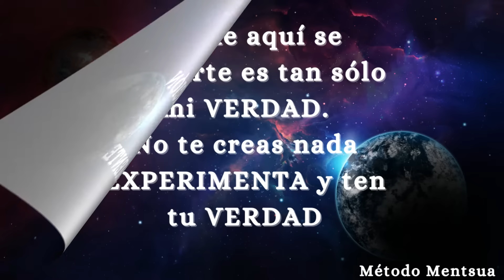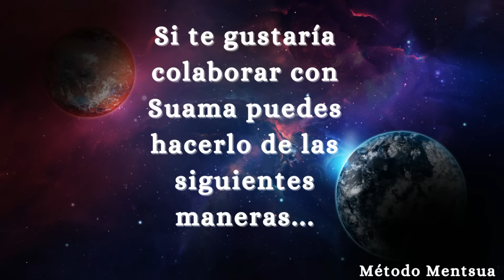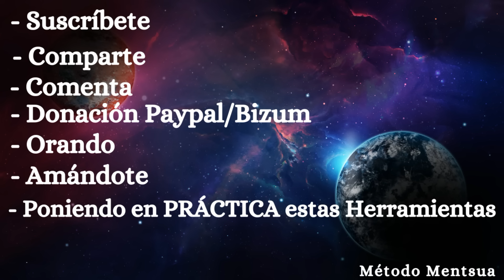Orinoterapia🥃 En Vivo y en ¡DIRECTO!-Una voz Sugerente🧏🏻‍♀️👌